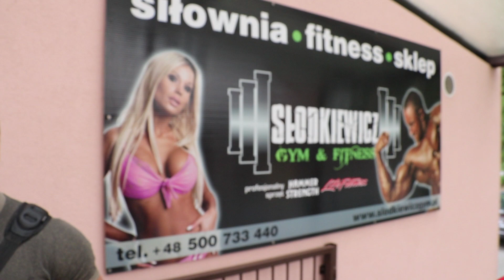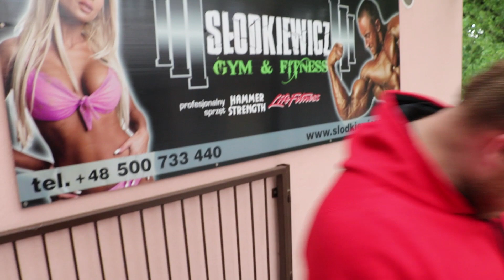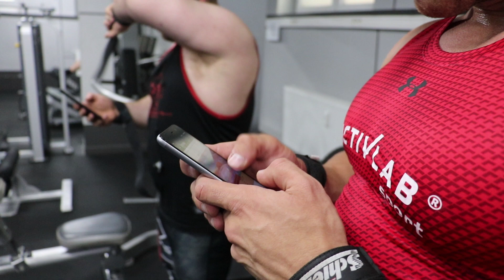BARBELL TEAM #3 | Emil Kaleński aj ef bi bi pro | 260kg x3 Deadlifta.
Emil Kaleński i jego świeża współpraca z Vikingiem. Do tej pory Emil zasadził już 250kg x3 w siadzie i 170kg x3 na ławie. A to dopiero początek. W następnych odcinkach przyjrzymy się planowi z pogranicza kulturystyki i powerliftingu rodem z Westside Barbell.

Zakupy:
Kod zniżkowy testosterone.pl : barbell